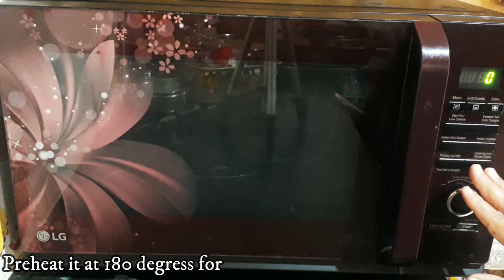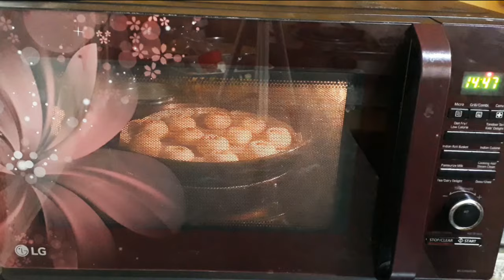माइक्रोववे में बेकरी जेसी नान खटाई बनाने की सबसे आसान विधि।।Nankhatai Recipe In Microwave oven..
Hey Everyone!!!Today I am going to share the recipe as per your request Nankhatai. It is a very delicious recipe and you should try this out for sure. In addition to this, it is very healthy also. We are going to make in the microwave or oven.
INGREDIENTS
1.All-Purpose Flour
2.Ghee
3.Sogar Powder
4.Milk
5.Almonds
6.Pistachios
7.Chickpea Flour
8.Semolina
9.Salt
अगर आपने एक बार ये माइक्रो टिप्स ओर रेसिपी ट्राई कर लिए तो. !! | Microwave/Oven Hacks & Recipes
अब बिना किसी झंजट ओर मेहनत तंदूरी बटर नान वो भी मिनटों । How To Operate Tandoor Option In Microwave
Thanks,
Kusum